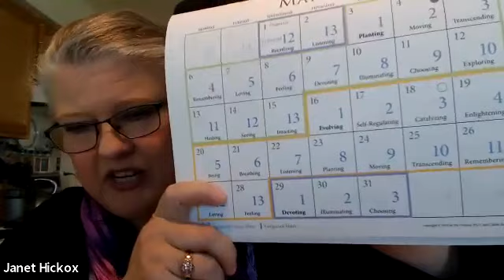Navigating the Spiral Energy of the Universe for Conscious Evolution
Western Astrology tells us how planets are in exaltation, a placement of high strength in our charts giving us certain gifts, or detriment, a placement that operates with the least strength. Paying attention to detriments or exaltation can be a little bit like getting a medical diagnosis. Having your Saturn in detriment can sound a lot like "you have a genetic propensity to have cancer, heart disease, etc.). Likewise, if your Jupiter is exalted but you are not experiencing abundance or expansion in your life, you may start wondering what is wrong with you.

The western system has  twelve planetary influences plus various asteroids, and more. When you look at the whole picture of what is impacting your life from the Western perspective, it can be a bit overwhelming and chaotic. Each influence overlaps other influences, which can be confusing when trying to figure out what is guiding your life.

Western astrology can diagnosis who we are, but it doesn't do much to help us change challenging situations or placements. The Pleiadian-Earth Energy Astrology system puts us back in charge of our own lives.

What if you only had three or four interweaving influences on which to focus to examine your life? The Pleiadian-Earth Energy system offers a much simpler and more profound way of learning who you are and who you can become. It puts you in charge of your own life.

Today we will focus on understanding how each Earth Energy in this amazing system has both a detriment and exaltation.

LIVING HEAVEN ON EARTH (12 P.M.)
Guests: Pia Orleane, Ph.D. & Cullen Baird Smith